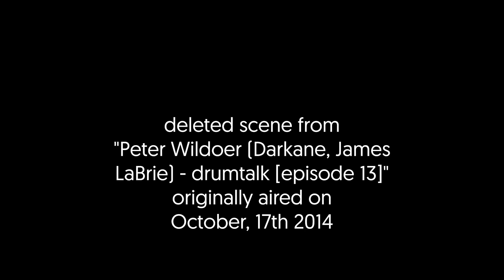Peter Wildoer on the driving force - drumtalk [single strokes 25]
What fuels your gear to maintain the energy that's needed to live the demanding life of a touring musician, especially if you're a metal drummer?